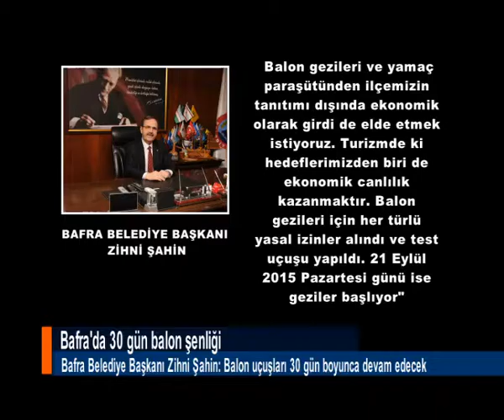TURİZM ADINA ÖNEMLİ BİR ADIM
Bafra Belediye Başkanı Zihni Şahin, turizm çeşitliliğini ve ekonomik girdilerini artırmak, ilçenin daha fazla tanıtımını yapmak için çalıştıklarını söyledi.